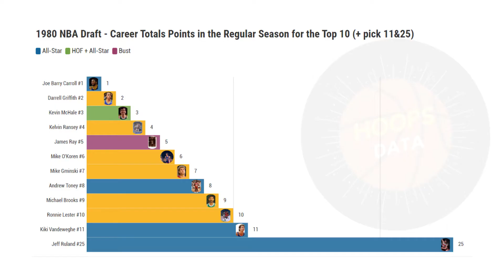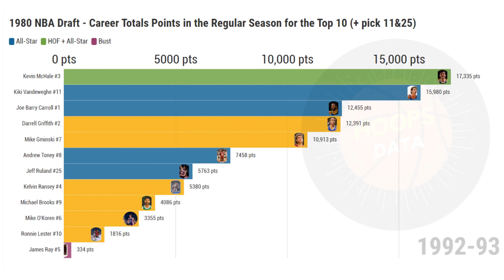1980 NBA Draft - Career Total Points in the Regular Season for the Top 10 picks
Hi everyone, welcome to Hoops Data!

In this video, I did a bar chart race with the top 10 picks of the NBA 1980 draft class and included picks 11 and 25.

If you like to play and watch basketball, you probably also like to follow the stats of your favorite players through the years.

The numbers represent the NBA career total points in the regular season for the following players:

Joe Barry Carroll #1
Darrell Griffith #2
Kevin McHale #3
Kelvin Ransey #4
James Ray #5
Mike O'Koren #6
Mike Gminski #7
Andrew Toney #8
Michael Brooks #9
Ronnie Lester #10
Kiki Vandeweghe #11
Jeff Ruland #25

How many players on this list did you know before watching the video?

Only three players from the top 10 became an all-star, and only one is in the hall of fame.